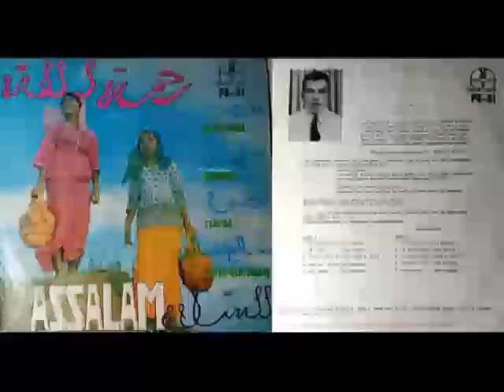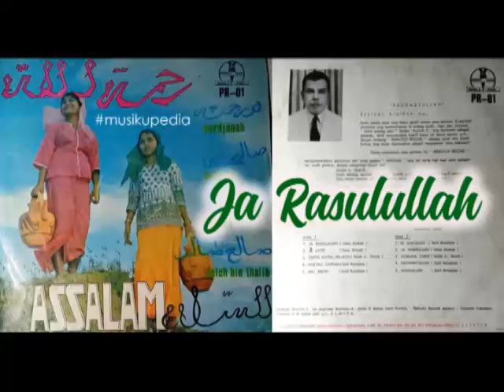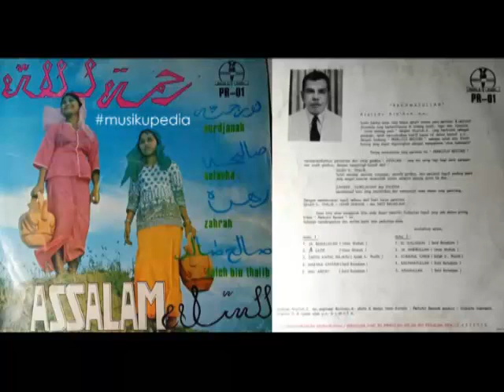(Full Album) OG Assalam # Ja Rasulullah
1.   Ja Rasulullah
2.   Ja Latif
3.   Zafin Antal Hajatu
4.   Haznul Chitam
5.   Hal Aroki
6.   El Walidain
7.   Ja Habibullah
8.   Sobahul Cheir
9.   Rachmatullah
10. Adahullah